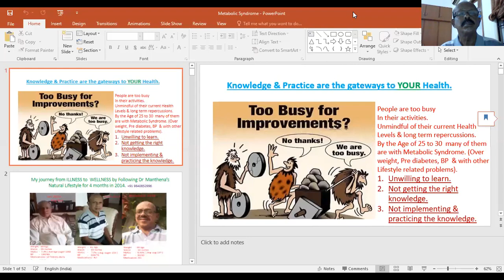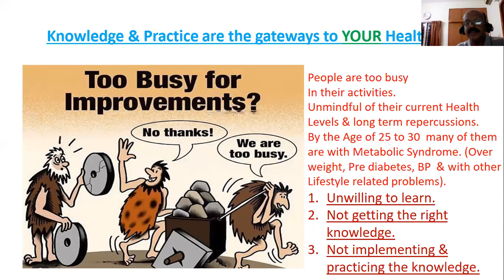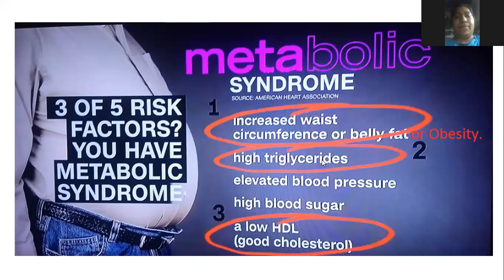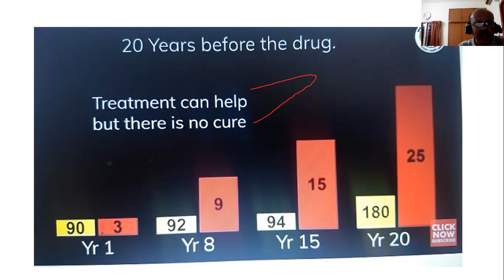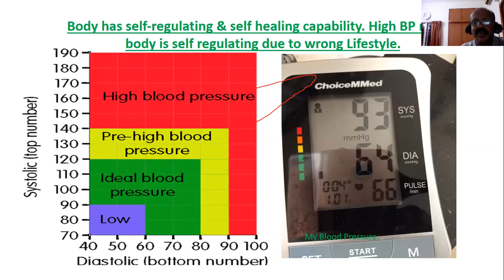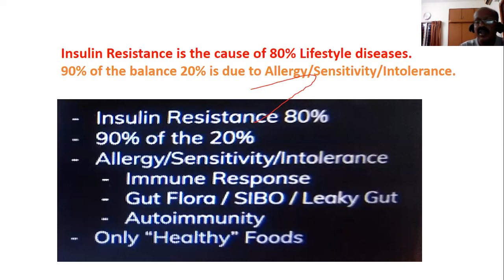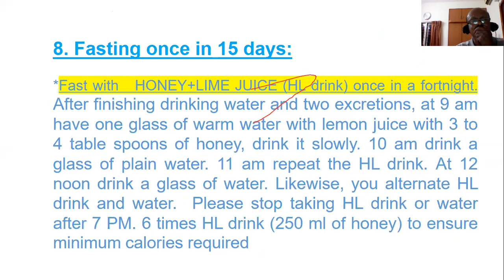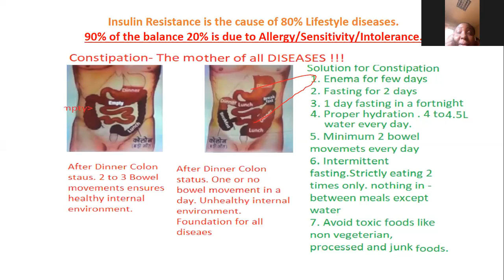Metabolic Syndrome Zoom talk on 19 7 2020